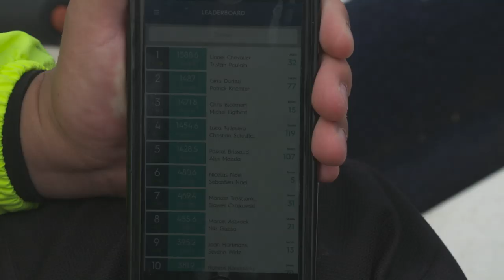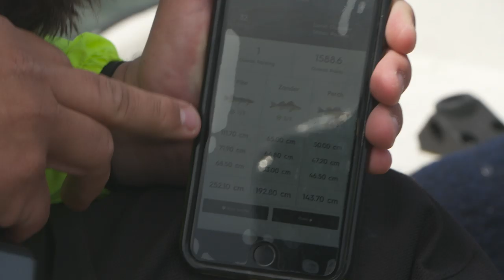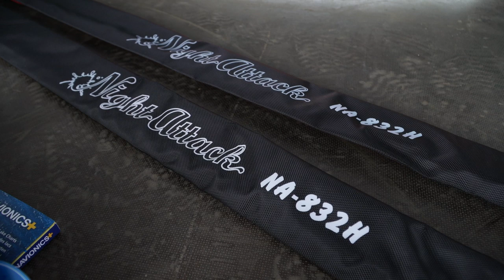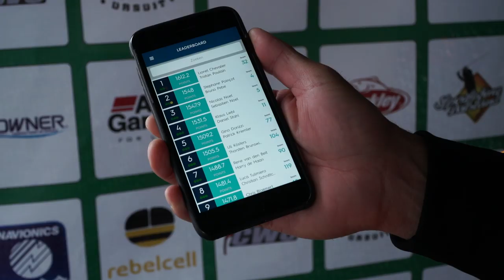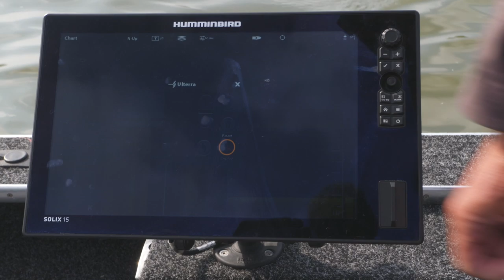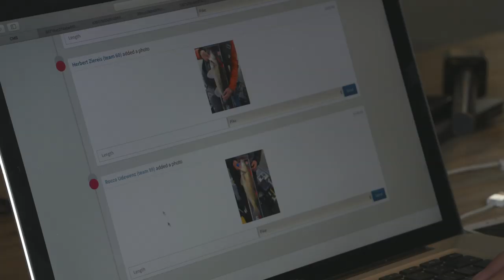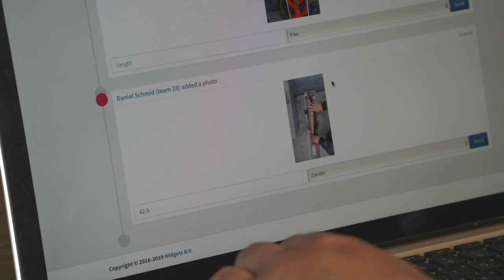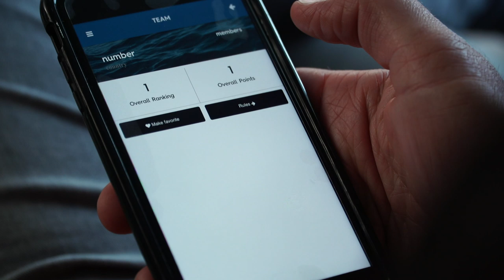🎣 EUROPEAN PREDATOR FISHING COMPETITION 🎥 PredatorTour Netherlands 2019 | Pike Zander Perch fishing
Here you can see the whole movie of Predatortour Netherlands 2019. You can see the participants, the river system, the competition and the winners!

See the big prizes they won: cash money, fishing trips, boat trailers, fishing kayaks, deptsounders, front trollers, Talon, batteries, fishing rods, etc. Close to €50.000 prize money.

See Europe finest fishing pro's in action! In this competition 240 skilled anglers from 15 countries battle for the titel:

European Predator Fish Champion!!

How to fish like a pro? How to fish the Dutch waters? Watch this movie!